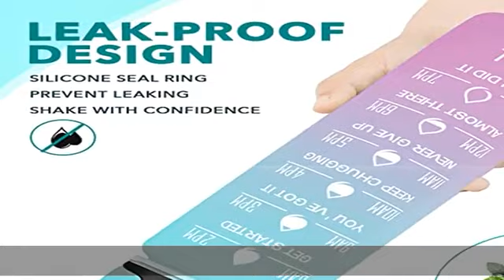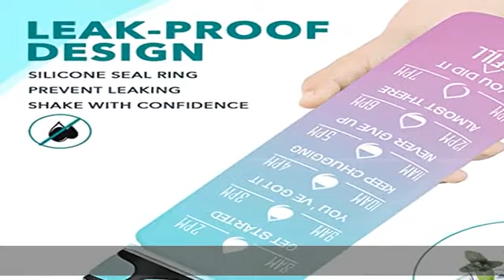Enerbone 32 oz Water Bottle with Times to Drink and Straw, Motivational Drinking Water Bottles with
Enerbone 32 oz Water Bottle with Times to Drink and Straw, Motivational Drinking Water Bottles with Carrying Strap, Leakproof BPA & Toxic Free, Ensure You Drink Enough Water for Fitness Gym Outdoor